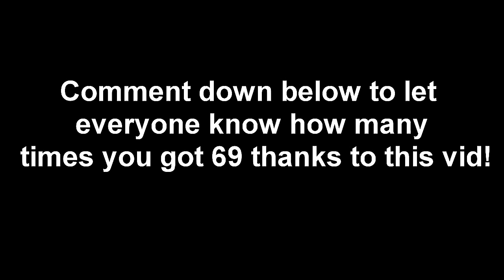"How To Pick Up Girls" by Monty eV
Sorry for not posting, New video tomorrow from me. :) Hang in there